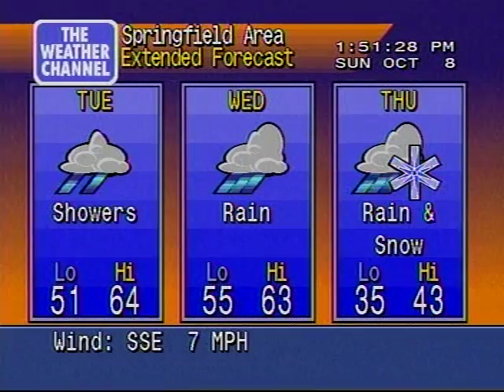Rain and showers 10/8/06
Sorry it's so short. Thought it was cool that there were showers, then rain and then Rain & Snow all in a row